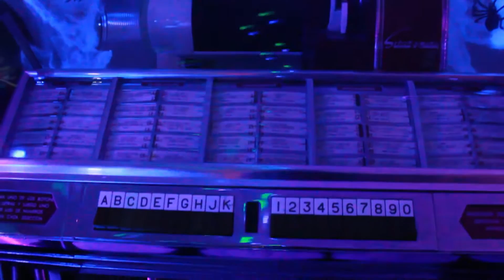LOS FENIX- Tartamudo